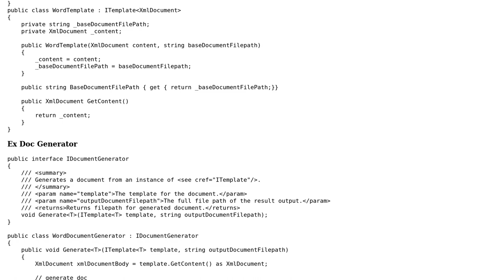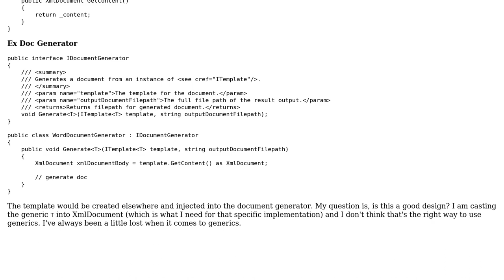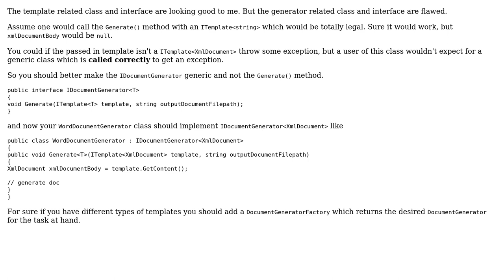Code Review: Creating a Generic Template Interface/Class and injecting into another object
With thanks & praise to God, and with thanks to the many people who have made this project possible! You are responsible for your own actions.